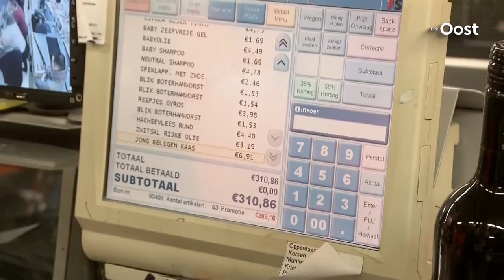Ramon Zomer en Edwin van Hoevelaak vullen boodschappenkar voor de Voedselbamk bij Coöp in Nijverdal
Vanmorgen om 10.15 uur klonk het officile startschot van de actie Samen voor de Voedselbank bij de Cop-supermarkt van Marloes en Leon Haanstra in Nijverdal.